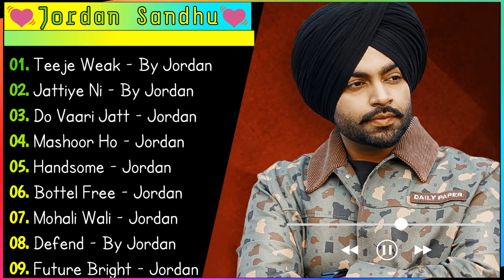Jordan Sandhu New Song 2021 | New Punjabi Jukebox | Jordan Sandhu New Songs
new punjabi song sidhu moose wala,
new punjabi song bapu,
new punjabi song brown munde,
new punjabi song baani sandhu,
new punjabi song bhangra,